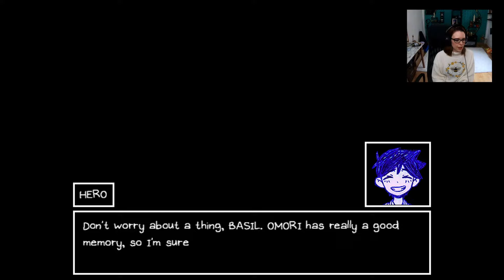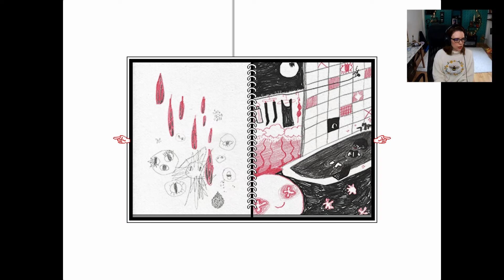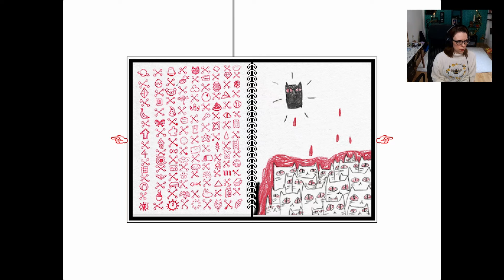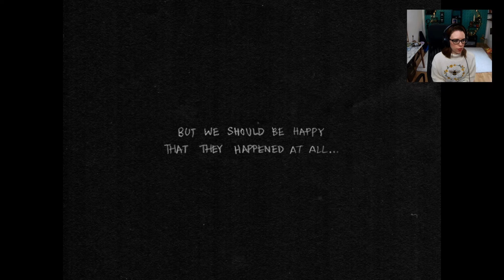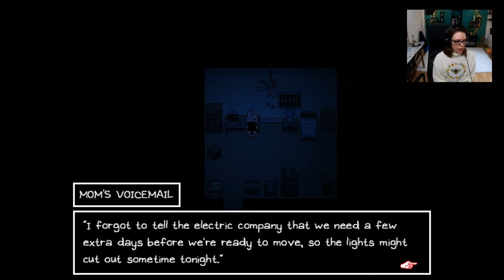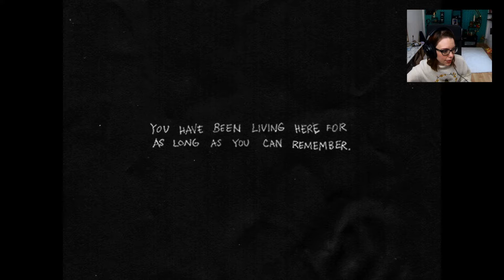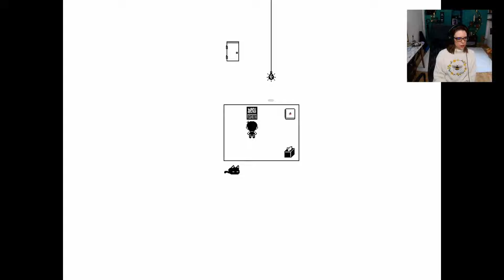Omori ESPAÑOL #3 Que empiecen los TRAUMAS